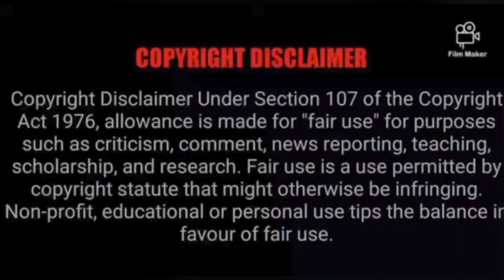OG Reaction to Will Smith slapping Chris Rock 😳👋